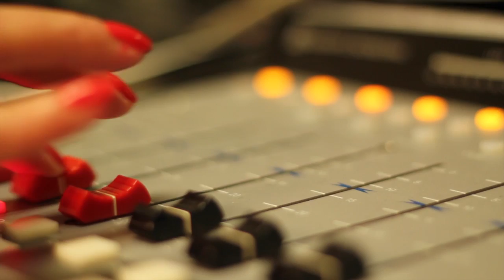NSA's Snooping Gets Liberty Counsel's Condemnation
(Faith & Freedom: 6/21/13) Mat Staver and Matt Barber discuss the grave overstep of the federal government's snooping on Americans without any cause!